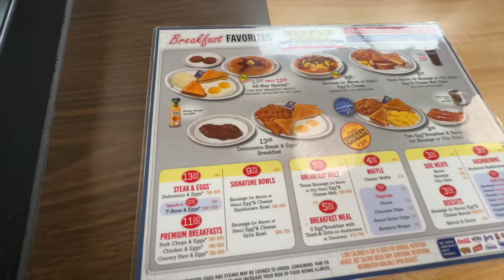Waffle House at 3AM with Miami and Quan..